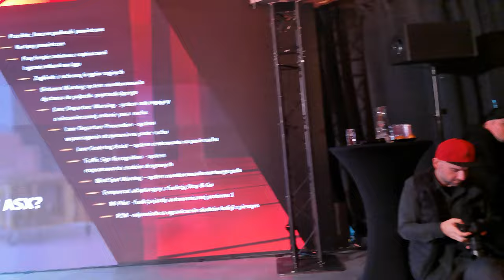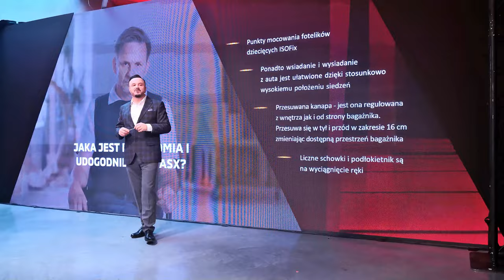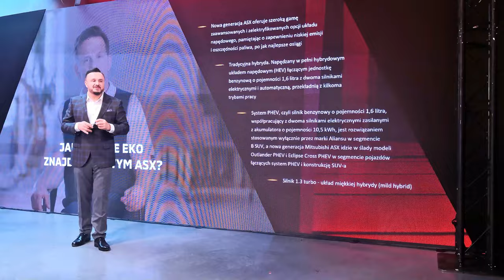Organoleptyka Auta Bartłomiej Topa Polska premiera Mitsubishi ASX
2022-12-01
Auto Bartłomieja Topy to samochód bezpieczny i funkcjonalny. O dużym bagażniku by zmieścił się w nim bliźniaczy wózek. Ekologiczny, który nie szafuje energią.
Polska premiera Mitsubishi ASX nowej generacji, który trafi do salonów już w marcu 2023 roku. Model będzie na polskim rynku dostępny w 8 wersjach dostosowanych do preferencji klientów pod względem mocy i rodzaju układu napędowego oraz wyposażenia, z uwzględnieniem pakietów dodatków bardzo cenionych w naszym klimacie. Nowy ASX oparty jest na platformie CMF-B Aliansu Renault-Nissan-Mitsubishi.